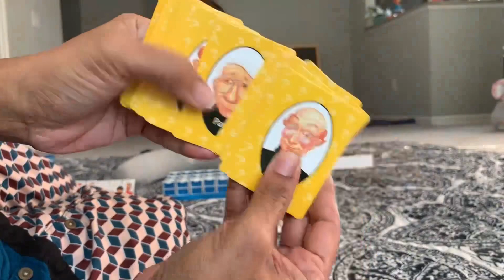A Day in my Life ll How I Manage my Cheat day and spend time with kids ll my workouts and hobby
Here I shared how I managed my cheat day by not consuming excess calories and also how I spend my quality time with kids, my workouts and last but not least my hobby. Do watch and support .